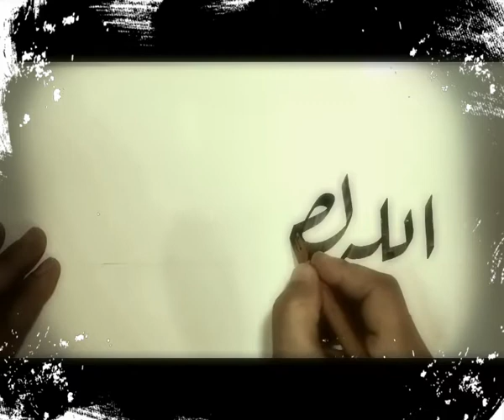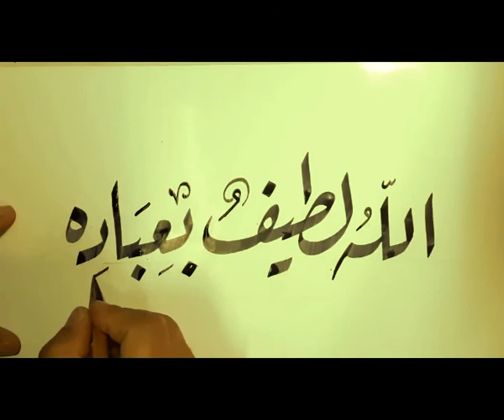الله لطيف بعباده / خط الرقعة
قناة خالد منصور –
تحتوى قناتى على لوحات خطية ودورات لتعليم الخط العربى وكتابات يدوية مباشرة بخط اليد بجميع أنواع الخطوط